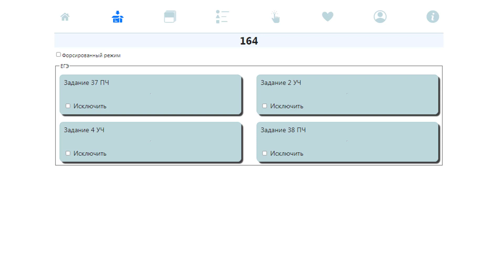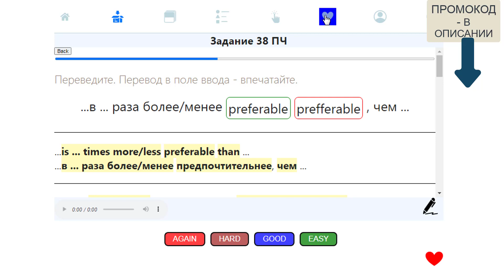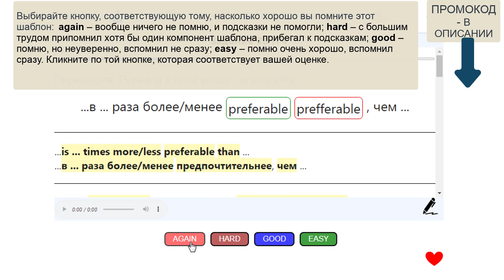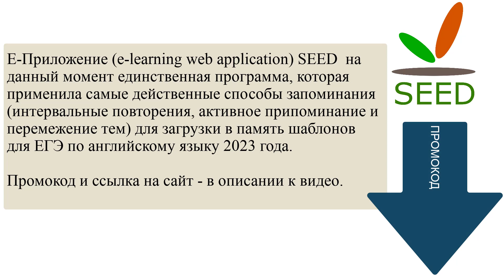Шаблоны для ЕГЭ по английскому. Загрузить в голову с программой для запоминания.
Е-Приложение (e-learning web application) SEED на данный момент единственная программа, которая применила самые действенные способы запоминания (интервальные повторения, активное припоминание и перемежение тем) для загрузки в память шаблонов для ЕГЭ по английскому языку 2023 года.